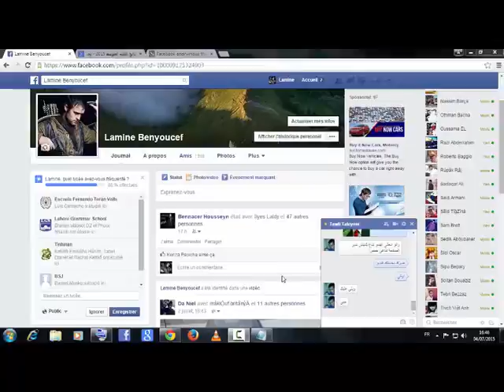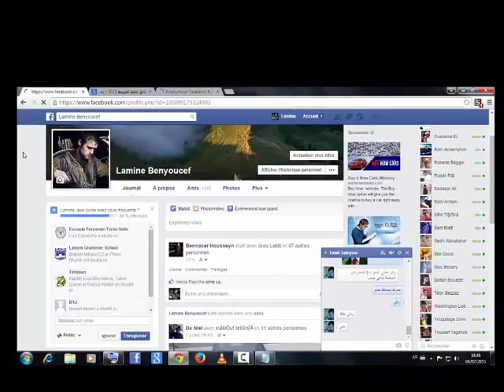تغيير لون وشكل الفايسبوك 2015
روابط الإظافة